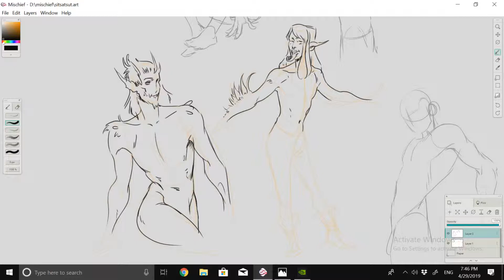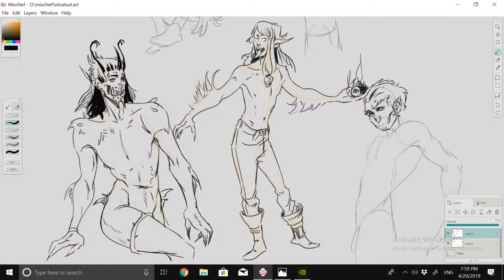FreeSketching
Felt pretty sick yesterday, but still managed to get my timelapse out. Not very correct but we made it through :p